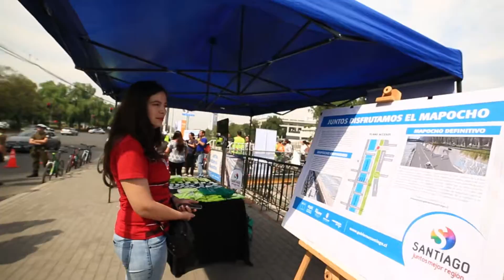Invitan a disfrutar del Mapocho Pedaleable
Pedalear por la ribera del río Mapocho ya es posible para todos los santiaguinos. El proyecto impulsado por la Intendencia Metropolitana y el Gobierno Regional Metropolitano 'Juntos disfrutamos el Mapocho', puso en funcionamiento de manera provisoria un ciclopaseo hasta que se realice el proyecto definitivo de la ciclovía 'Mapocho Pedaleable'.